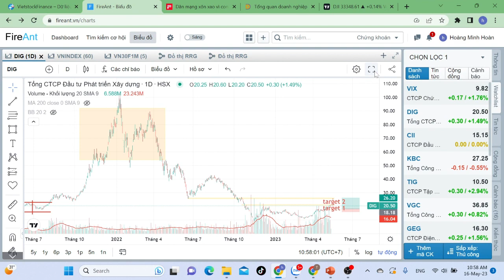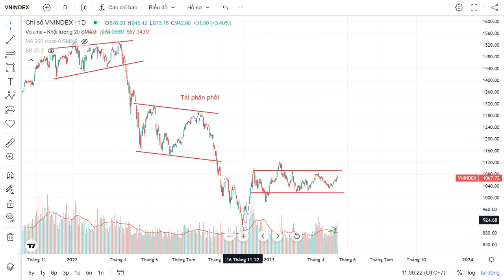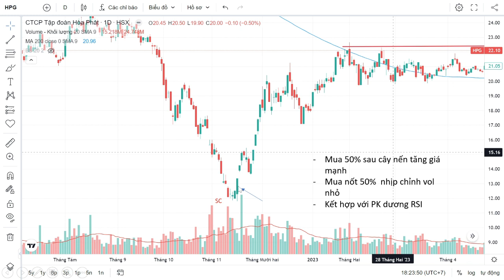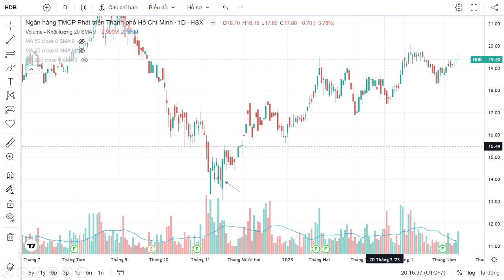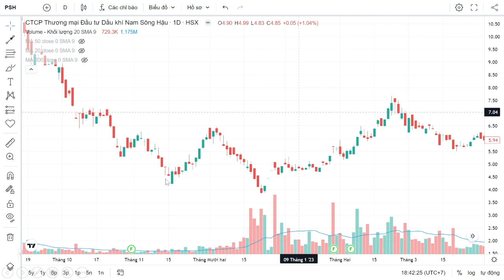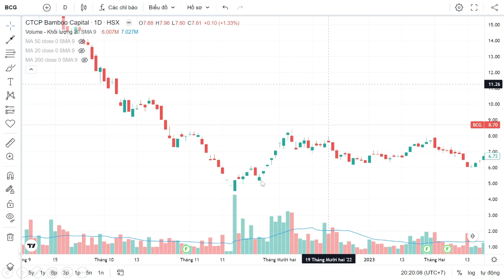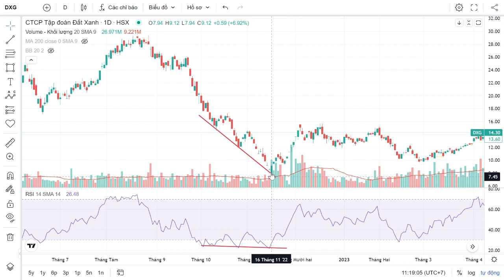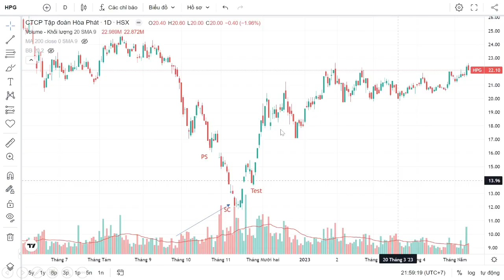07. SELLING CLIMAX - CAO TRÀO BÁN - NƠI CÁ MẬP BẮT ĐẦU GOM HÀNG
Selling Climax hay còn gọi là Cao trào bán, thường xảy ra ở vùng đáy dài hạn của cổ phiếu, cuối trend giảm và đầu giai đoạn tích lũy. Khi đó nhỏ lẻ bán hoảng loạn còn cá mập mua vào với khối lượng lớn. Video sẽ hướng dẫn mọi người cách nhận  chiến lược giao dịch với Cao trào bán.